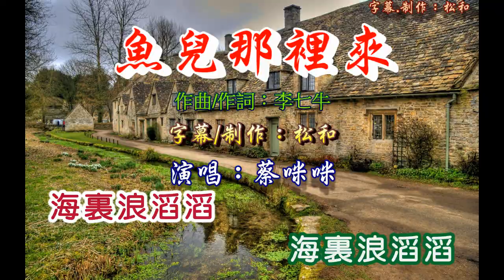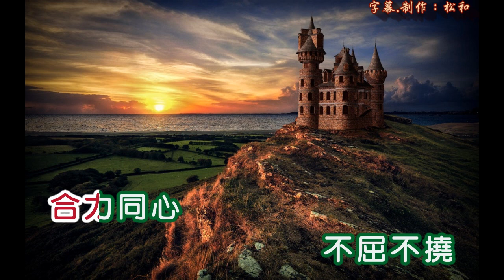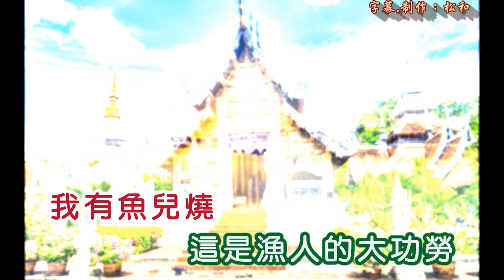蔡咪咪 ~ 魚兒那里來